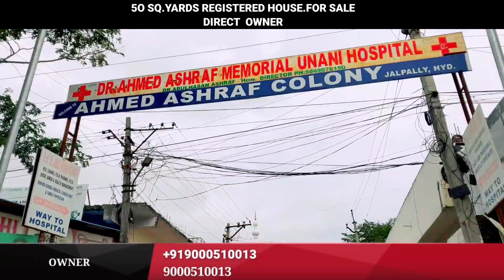HOUSE FOR SALE IN HYDERABAD 50 SQ.YARDS HOUSE FOR SALE AHMED ASHRAF COLONY JALPALLY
real estate#house for sale#house for sale in hyderabad#Property for sale in hyderabad#50 sqyard house for sale in hyderabad#House for sale in jalpally hyderabad